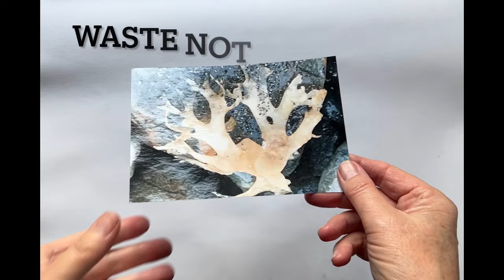Sketchercise…Exercises to loosen up your drawing. 6: Waste not, want not - monoprint tracing.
I had some leftover ink on a peel-off paper palette. Not enough to use but I don’t like to waste anything so I thought I’d flip it and make a trace monoprint. You get a fabulous wonky quality of line. This works just as well with leftover paint too. And see the ghost print made once the drawing was finished. Two for one! I was drawing with an old ballpoint pen, continuous line, looking at one of my (many, many) photos of seaweed.